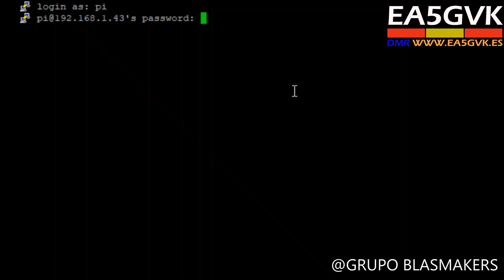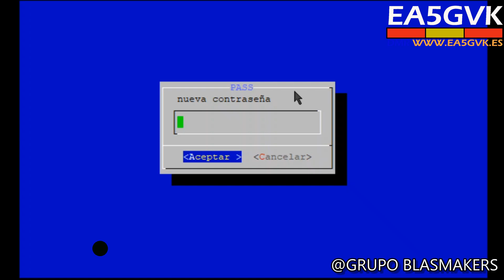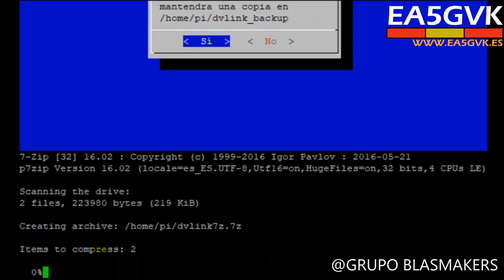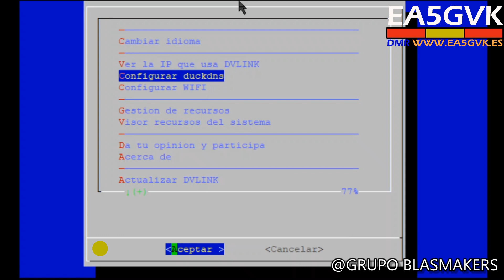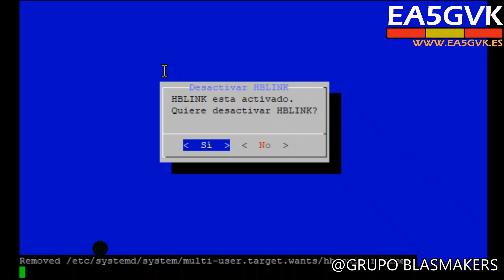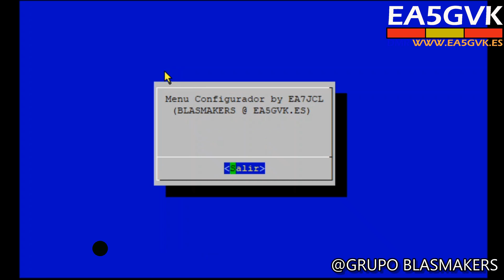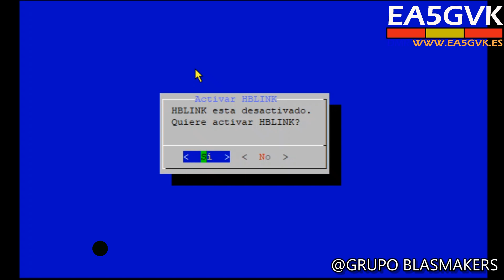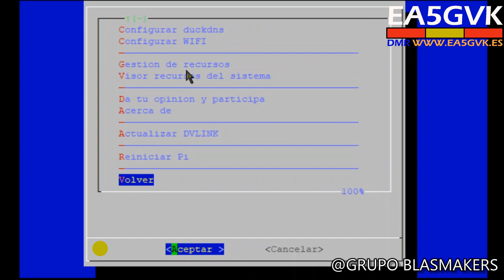MENU PRINCIPAL DVLINK V9.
NOCIONES BASICA Y OPERACIONALES V9 DVLINK POR EA7JCL.